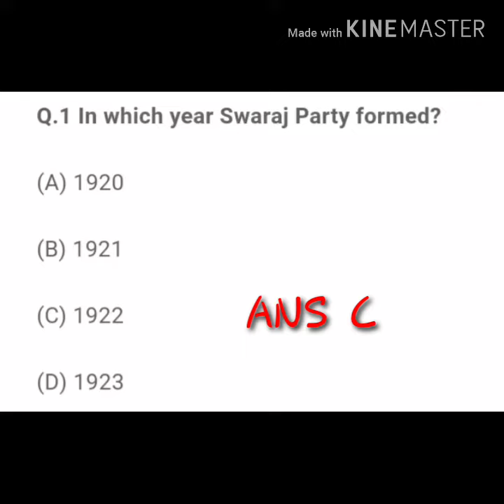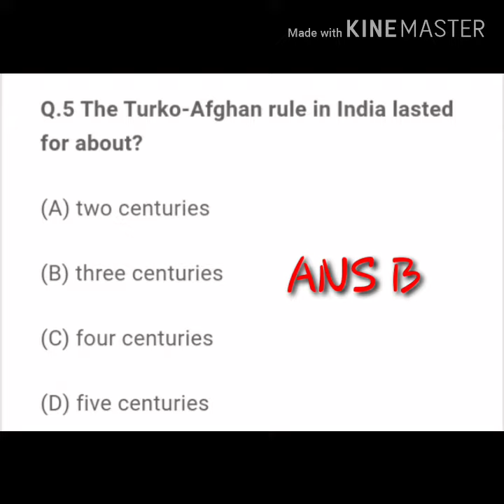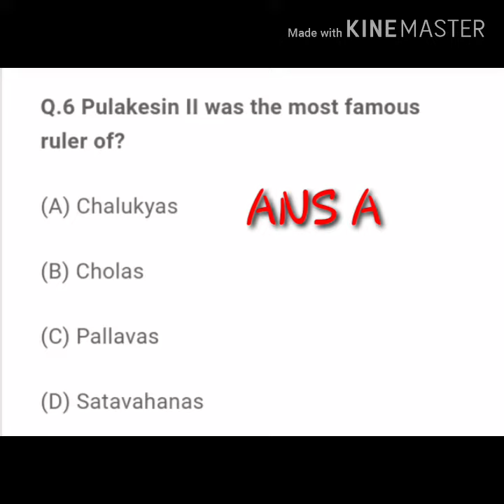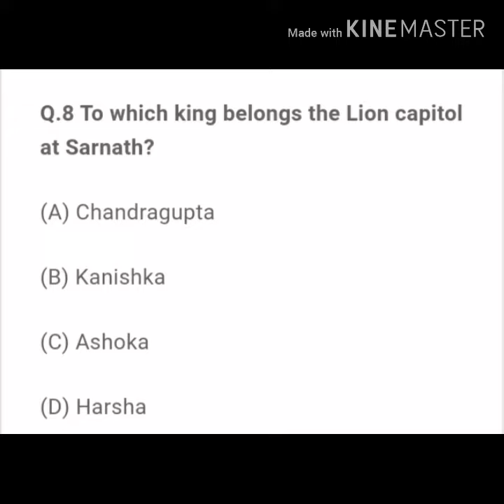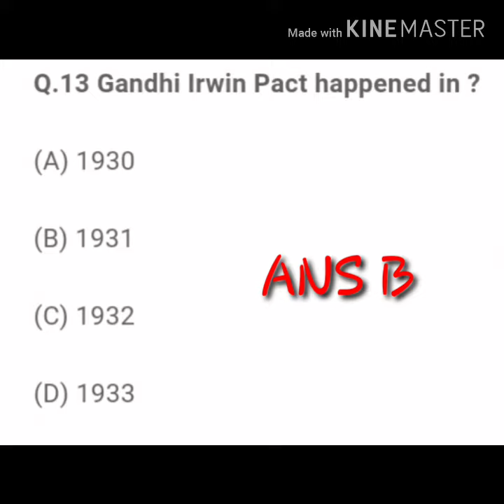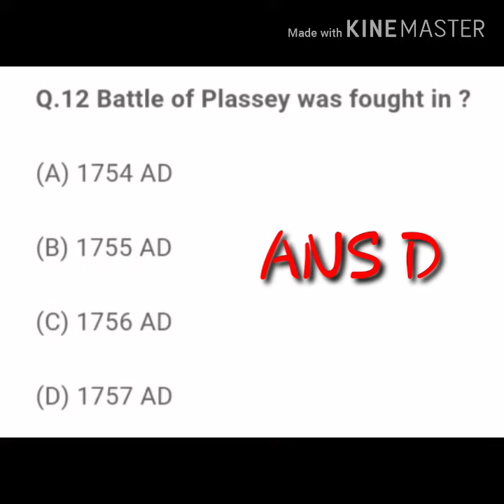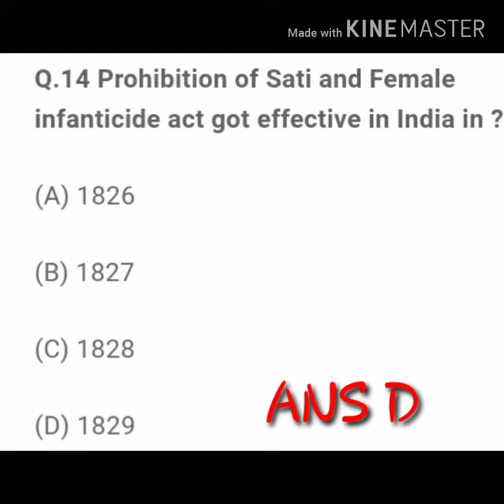GENERAL KNOWLEDGE || ON HISTORY || BY DKD CREATION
GENERAL KNOWLEDGE  ON HISTORY